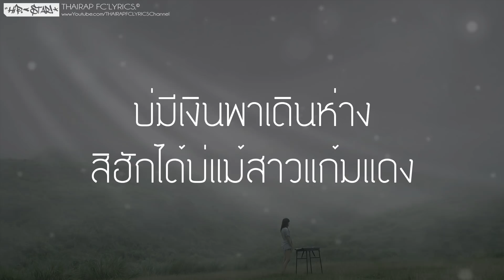น้องหล่าถ่าเอื้อย (ອ້າຍລໍຖ້າເອື້ອຍ) - K.KINGPON X WindSets (เนื้อเพลง)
: : : เนื้อเพลง : : :
*น้องหล้าเป็นบ่าวไทบ้าน
เฮ็นแต๊งานสู่เซ้าสู่แลง
บ่มีเงินพาเดินห่าง
สิฮักได้บ่แม้สาวแก้มแดง

สาวบ้านได่คือมางามเเท้หว้า
เเม่นบ้านโนนสูงหรือโนนบักข่า
เลี้ยวรถเข้ามาจอดอยู่หน้าบ้าน
กะอยากฮู้จักเเละกะอยากทักท้าย

น้องหล้าเด็กน้อยโตดำๆ
กะอยากฮู้จักเอื่อยอยู่เมืองกรุง
ฟังเเต่เพลงเเร๊ฟกับลูกทุ่ง
นั่งกางมุงสิจุดยากันยุ่ง

น้องหล้าเป็นคนใจบาป
ยิงนกตกปลาเเล้วกะหยังล่าเเย้
เอือยมาเทียวกันเเม่นบ่
ผมรับหน้าที่เป็นไกด์ได้เด้น่า

สิไปเที่ยววัดธรรมยาน
หรือสิไปเที่ยวเเถวบ้านผมบ่อไทย
หรือจะไปยิงนกในไห่
สิได่ฝึกไว้หากินนำกัน

ไปเทียวงานวัดกันบ่เฮ้า
ไปเที่ยววังโบตมีงานบุญบังไฟ
พาไปปาโปงปาเป้า
เจ้าบอกอยากได่ตุกตาไหญ่ๆ

ถ้าเอือยอยู่นี้จักปี
ผมขอสมัครเป็นเเฟนได่บ่
สิพาเจ้าไปหาอีพ่อ
เเล้วบอกว่านี้ละครับลูกใภ่

.คุย

สาวบ้านไดคือมางามคักหลาย
คือมางามถืกใจดวงน้อยแต๊หนา
สาวเพชรรึว่าสาวบ้านน้อย
คือมางามตามตอ สิน้องหม่อได้ปะ
น่าฮักขนาดเลยเด้อ
อย่าพึ่งมีเผอได้บ่เอื้อยจ๋า
ตักบาตเข้าวัดเข้าวา
คืองามหลายตา น่าฮักจังเบย
หวานซืนน่าฮัก ตาโต
งามโพดปานมักโม ส้มโอหวานฉ่ำ
เว้าหยังกะมีคะมีขา คำพูดอุลาปานน้ำพึ่งหน้าแล้ง

.คุย

จบอิหลีเด้